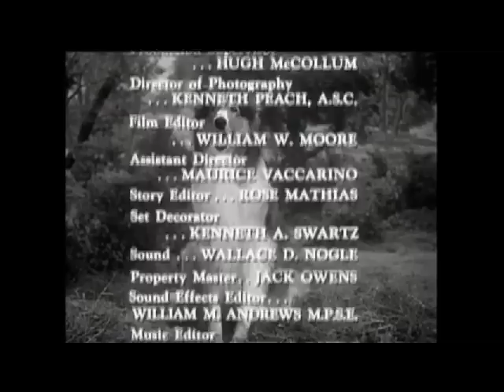Lassie - Episode #172 - "The Watch Dog" - Season 5, Ep. 29 - 03/22/1959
Lassie has to stay at a neighbor lady's house while Lassie's family and the neighbor's husband attend the local fair.  However the dog's visit is anything but happy when she is blamed for the damage done by a sneaky chimpanzee who can get in and out of it's cage without the lady of the house knowing it.